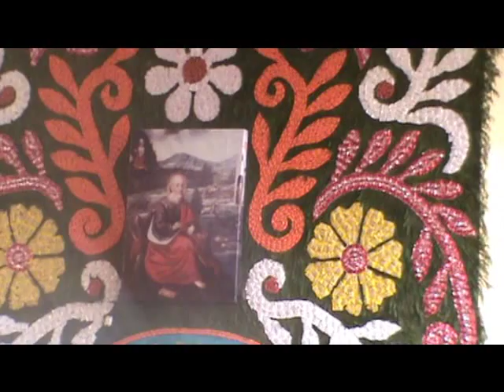Banda Odisea vs Banda Los Escamilla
En San Jeronimo Amanalco